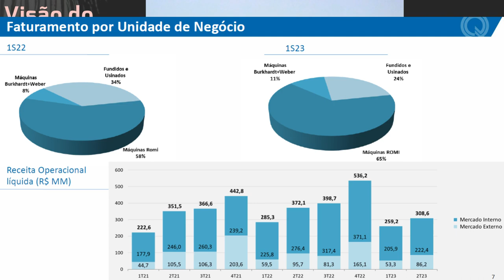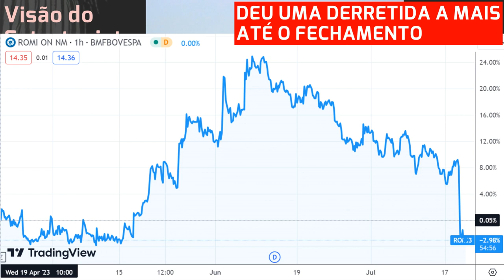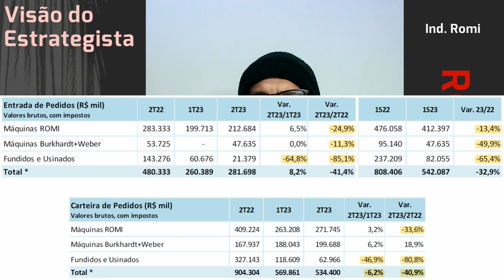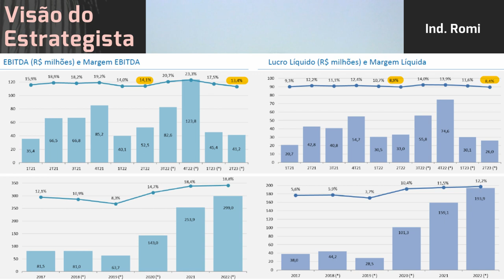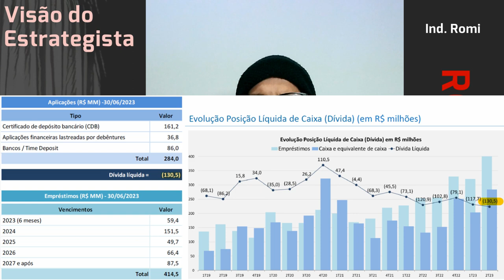19.07.2023 - Visão do Estrategista - Resultados Ind. Romi 2T23 - ROMI3